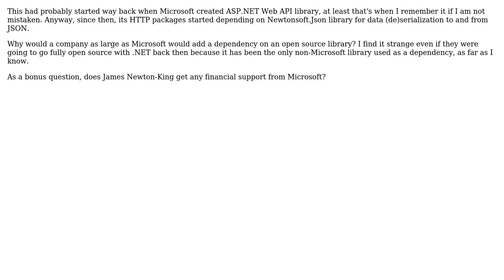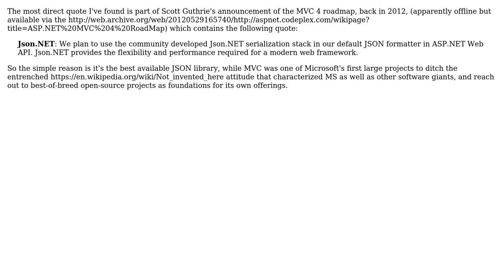Software Engineering: Why do Microsoft's libraries depend on Newtonsoft.Json?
With thanks & praise to God, and with thanks to the many people who have made this project possible! | Content (except music & images) licensed under CC BY-SA | Music | Images & others | With thanks to user paulius_l user Avner Shahar-Kashtan and the Stack Exchange Network Trademarks are property of their respective owners. You are responsible for your own actions.